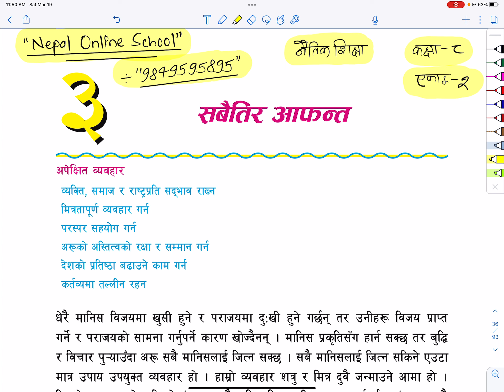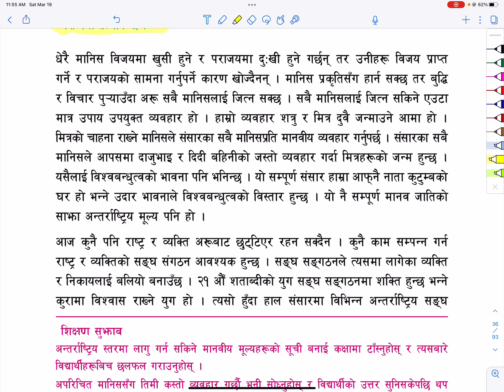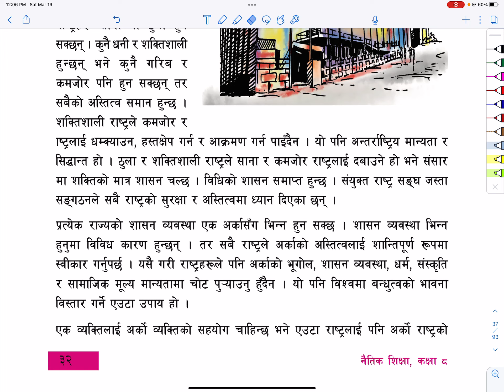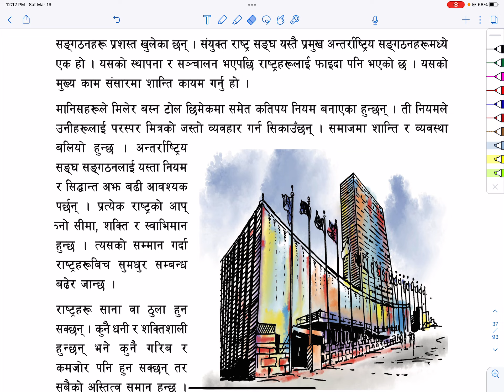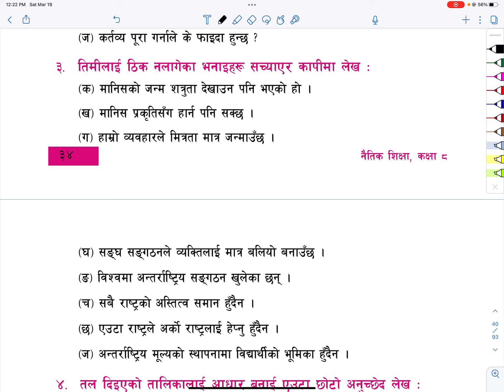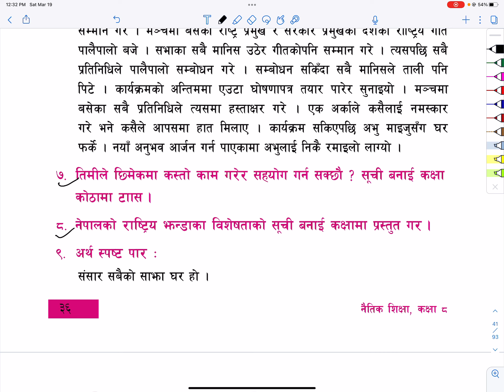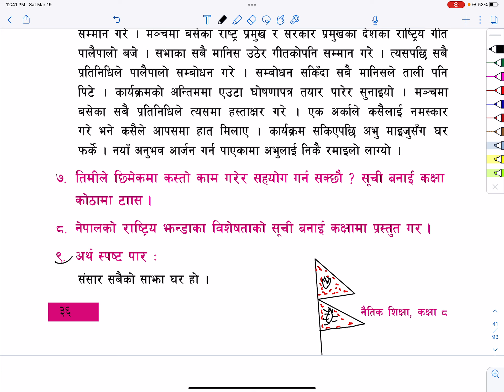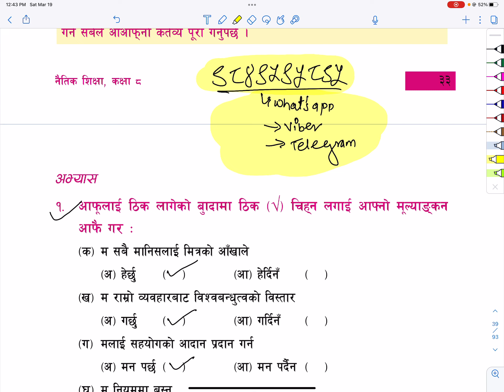Class 8 || नैतिक शिक्षा | एकाइ- २ पाठ ३ | सबैतीर आफन्त | BLE Exam Preparation-Nepal Online School